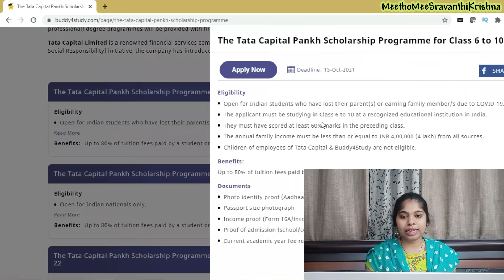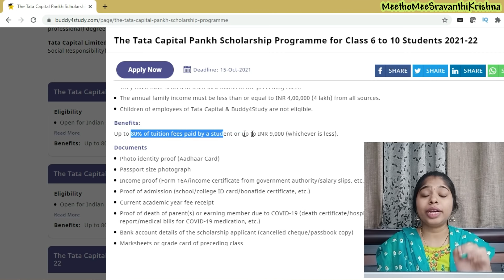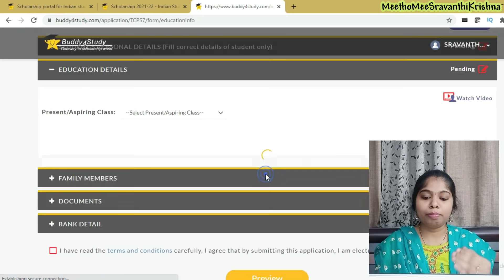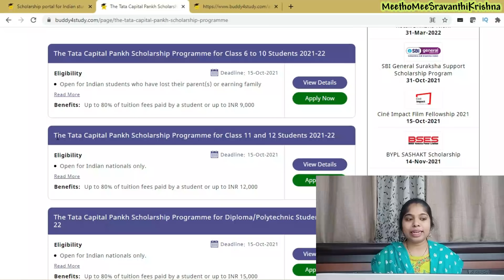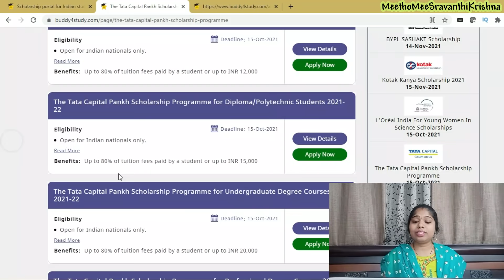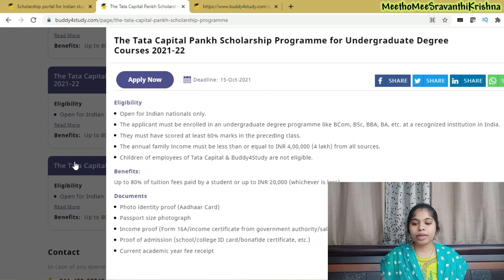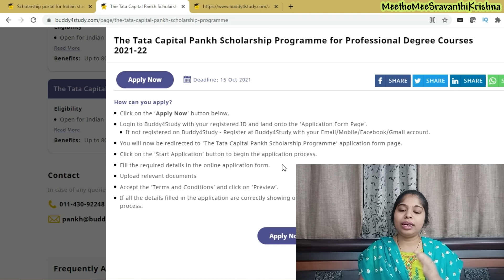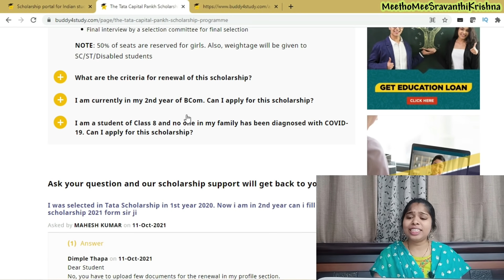tata capital scholarship | scholarship form online 2021 | sravanthikrishna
Hello All,

This video  is scholarship details provided by tata capital and they launched tata capital pankh scholarship programme to support students

Images: Tata Capital

Yours Lovingly
SravanthiKrishna

scholarship 2021
scholarship form online 2021
the tata capital pankh scholarship 2021
tata capital scholarship
tata scholarship
tata capital pankh scholarship
tata capital pankh scholarship apply online
tata capital scholarship
tata scholarship
tata scholarship 2021
scholarship for class 11
how to apply tata scholarship 2021
tata scholarship 2021-22
covid 19 scholarship for students
covid crisis support scholarship
covid scholarship 2021
new scholarship 2021
scholarship